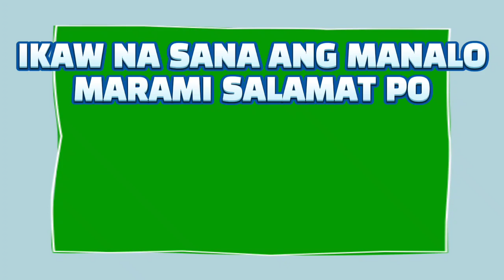LOTTO RESULT TODAY 2PM DRAW - JANUARY 19, 2022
2D Lotto ;→ 11 - 28
3D Lotto :→ 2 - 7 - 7

SUPPORT ME SA BAGO NATING CHANNEL DUN NA TAYO MAG LIVE DRAW